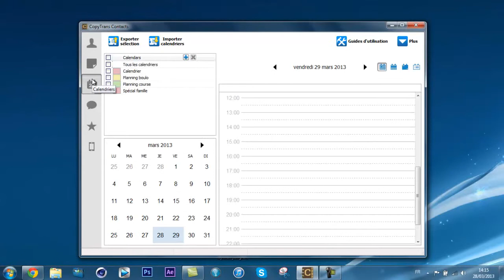Sauvegarder calendriers iPhone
Vous pouvez en deux trois clics sauvegarder les calendriers de l'iPhone avec CopyTrans Contacts. Vous pouvez également éditer les événements du calendrier de l'iPhone mais aussi créer des nouveaux calendriers ou événements de l'iPhone depuis votre PC.